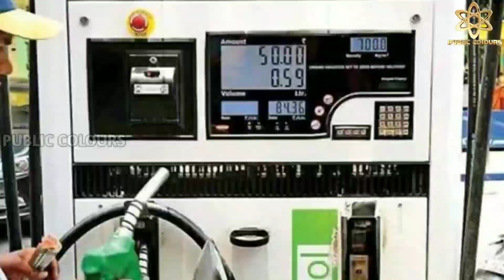8-2-2022 | Today Gold rate in India | Gold price in Karnataka | Bangalore [PUBLIC COLOURS]🔥🔥🔥